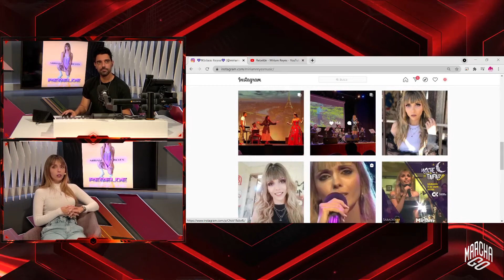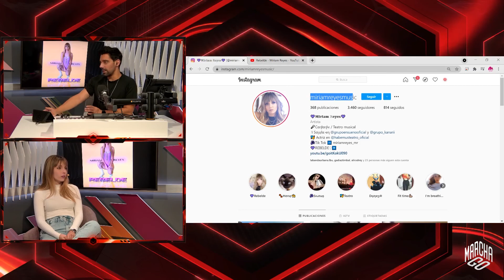Entrevista a MIRIAM REYES - Cantante y teatro musical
Miriam Reyes nos presenta su primer sencillo "Rebelde", un tema reivindicativo sobre las relaciones tóxicas.